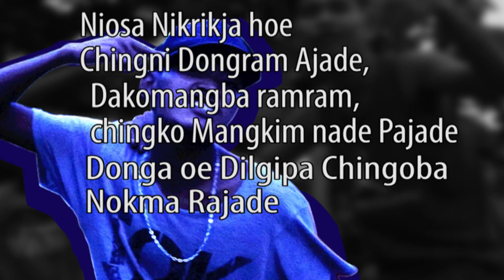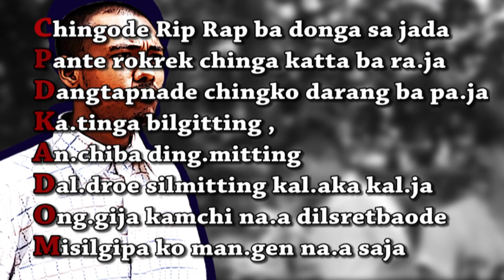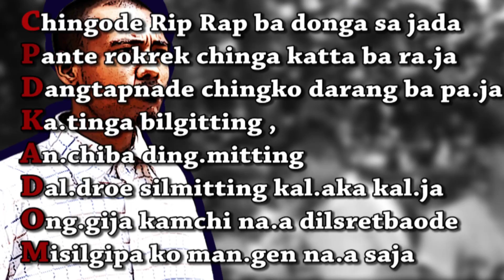KiDo AlpH Ft Riozer TR -"G-HILLS" (LYRICS VIDEO)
For Official Music Video

Special Thanks To Vaas Xomie for  this dope lyrics video!

Beat Producer- The Unknown Beatz

Mix And Master- The SoundZone Studio, Guwahati

For More Dope Music Like this .